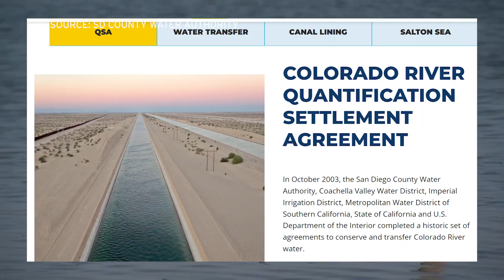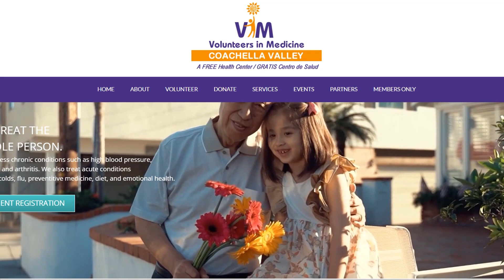Study says water transfer deal is raising dust and draining the Salton Sea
Twenty years ago the Imperial Valley began transferring excess water from the valley’s farm fields to the water taps of San Diego. The water conservation that made it possible landed hard on the Salton Sea. KPBS sci-tech reporter Thomas Fudge examines a new study that shows the transfer deal is drying up the lake and making dust pollution a bigger problem.